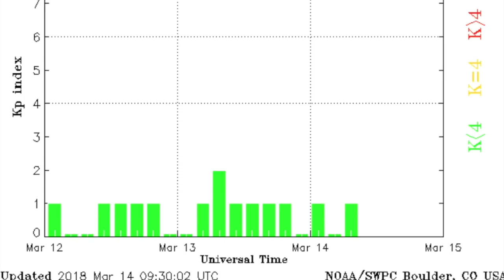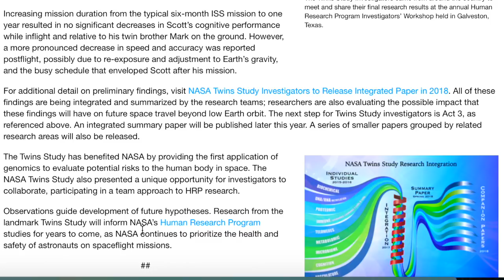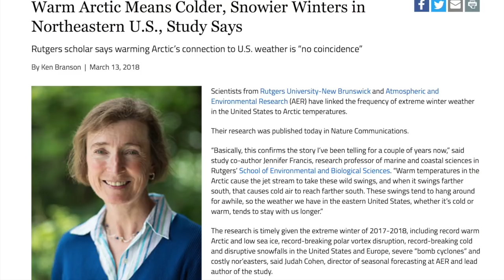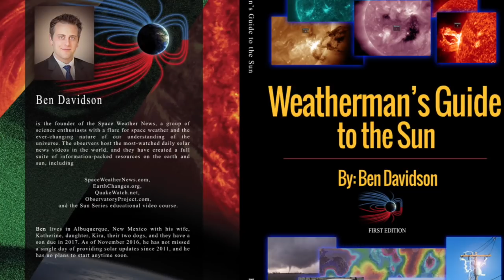Major Cold News, Space Weather Forecast | S0 News Mar.14.2018